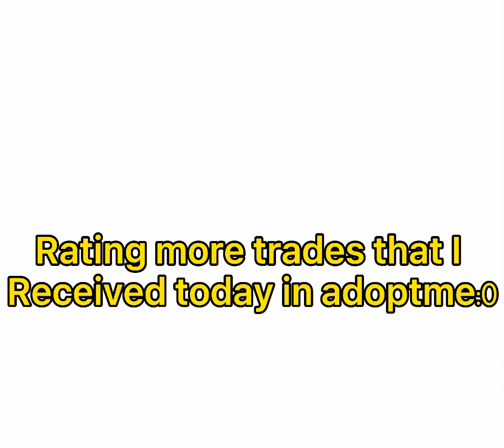adopt me trading# Rating Some Trades That I Got Today In Adoptme😱😱😱!!!!!!